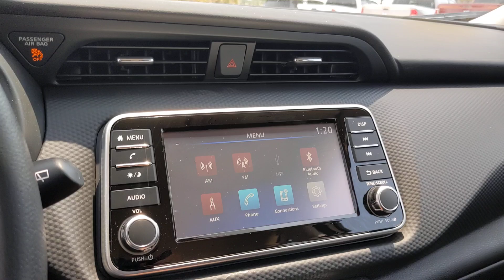2024 Nissan Kicks S San Antonio, Austin, Houston, New Braunfels, Helotes TX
New 2024 Nissan Kicks S available at gunnnissan located in 12838 San Pedro, San Antonio, TX, 78216.
Stock#: N241275 - VIN#: 3N1CP5BV2RL583706

You're gonna love the  2024  Nissan Kicks. Relax and enjoy the ride in this comfortable Kicks, the affordable small crossover that prioritizes safety, efficiency, and fun.  These are just some of the great options this vehicle comes with: Pre-Collision System, Intelligent Auto on/off High Beams, Lane Departure Warning, Keyless Entry, Back-Up Camera, Keyless Start, Blind Spot Monitor, Bluetooth® Connection, Steering Wheel Audio Controls, Stability Control. You deserve the comfort and style this Kicks has to offer. Our team will give you an outstanding test drive experience. Stop in today!